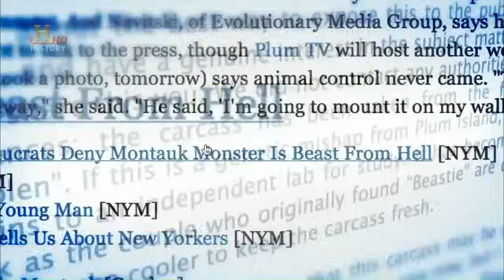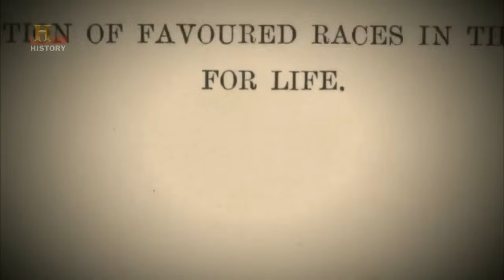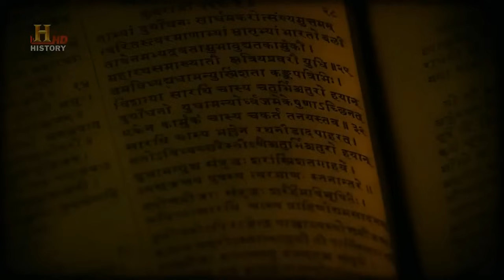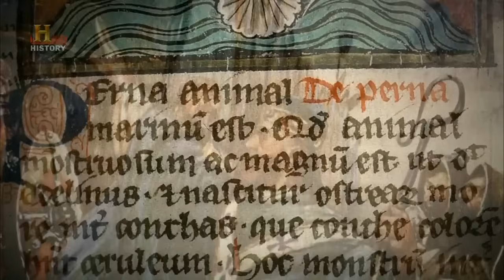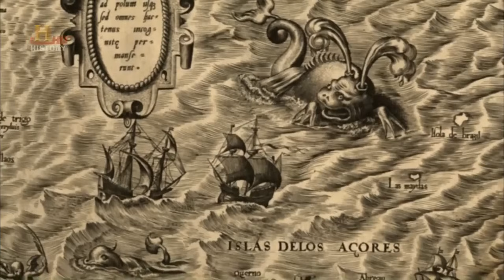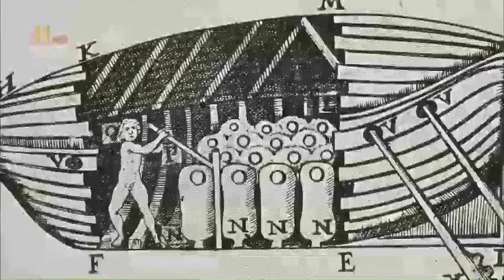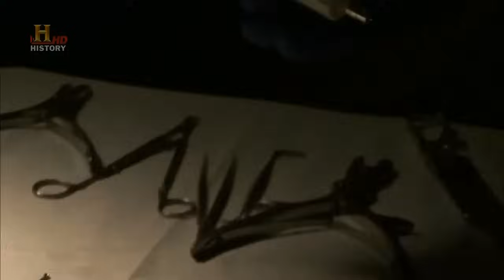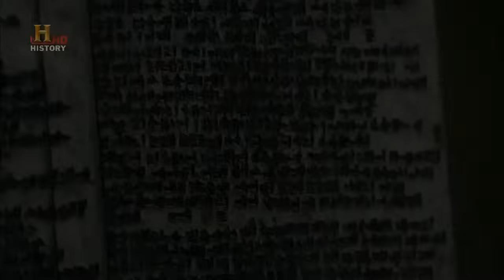Vetřelci dávnověku HD Mimozemšťané a monstra